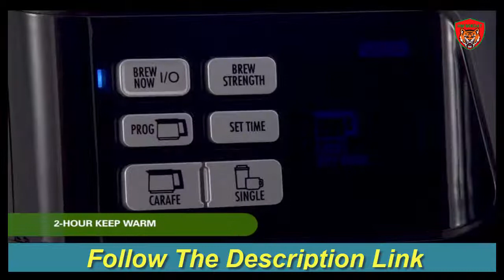Best Coffee Maker Review| Cheap Coffee Maker |Coffee Machine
Hamilton Beach 49976 FlexBrew Coffee Maker, Single Serve & Full Pot, Compatible with K-Cup Pods or Grounds, Programmable, Black,
cheap coffee maker,amazon coffee maker,electric coffee makers,
coffee machines,best coffee machine,best coffee maker with grinder,
keurig coffee maker,bunn coffee maker,small coffee maker,
coffee maker review,best coffee maker,coffee makers,K-Cup Pods,Grounds,